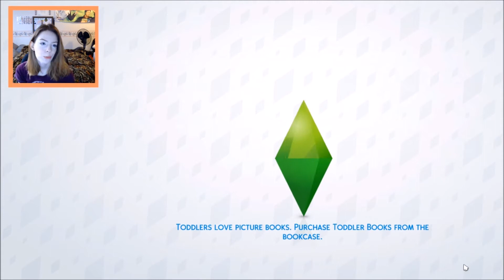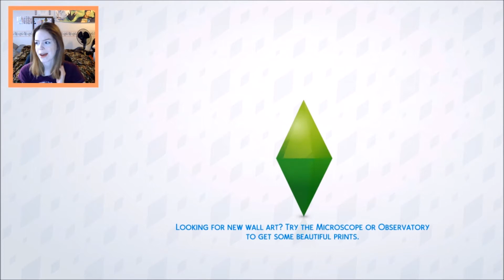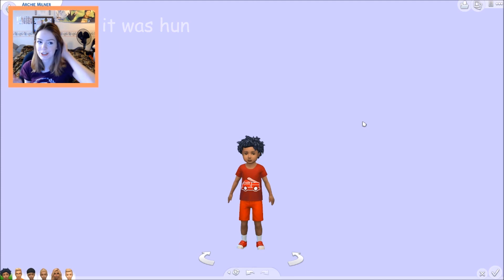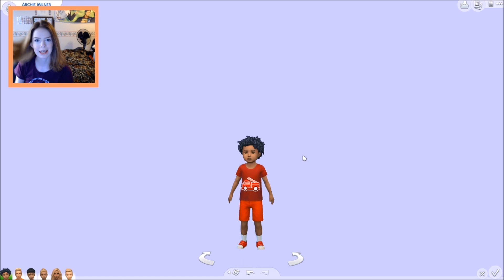The Sims 4 100 Baby Challenge | Part 16- Starstruck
We got some new baby daddies to choose from!